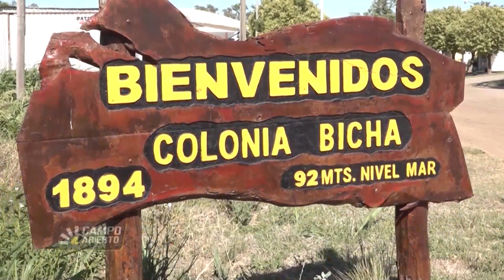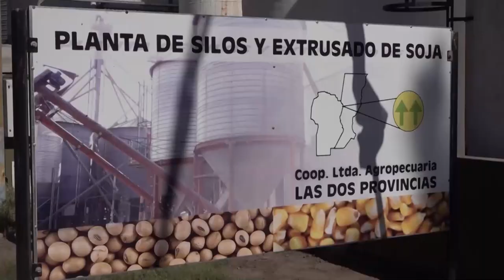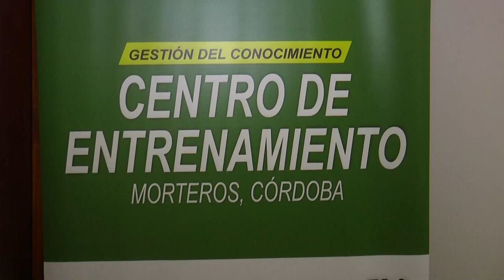CAMPO ABIERTO 26-12-23